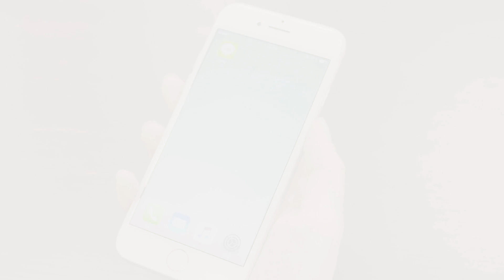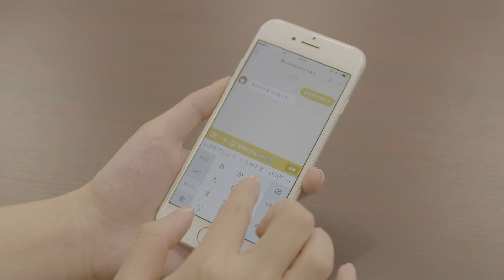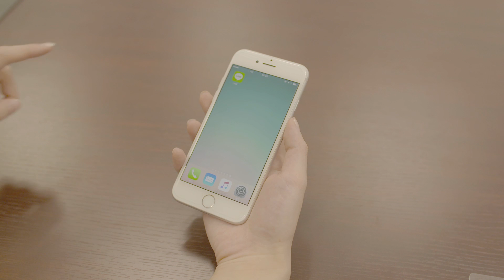LINE カスタマーコネクト × LOHACO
「LINE カスタマーコネクト」は、コンタクトセンターがLINEを介して、カスタマーコミュニケーションを実現するサービスです。
その導入目的や効果、今後の期待ついて、LOHACOのご担当者様にお話を伺いました。